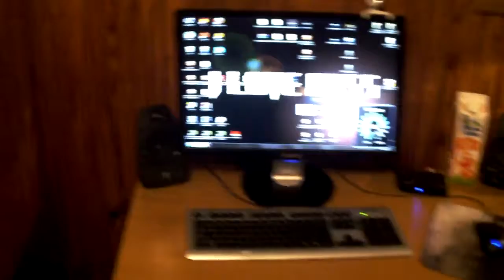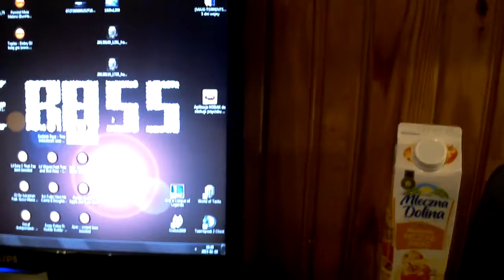Logitech Z623 Przester Nr. 1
Ładny przester był będą inne części tego jeszcze :P na końcu ładnie zapchało mikro ;p